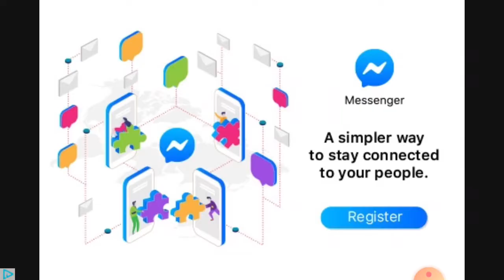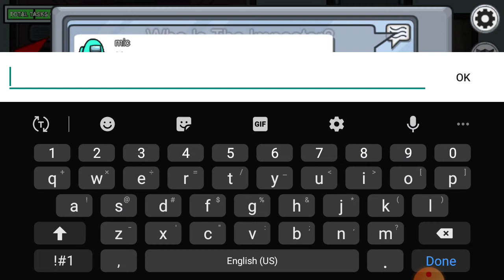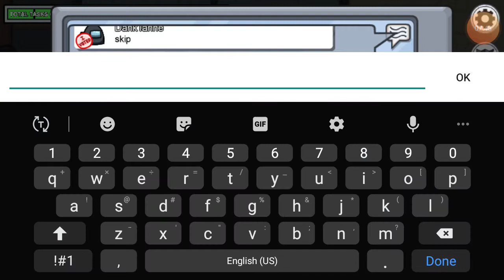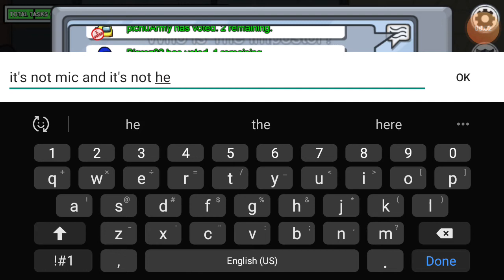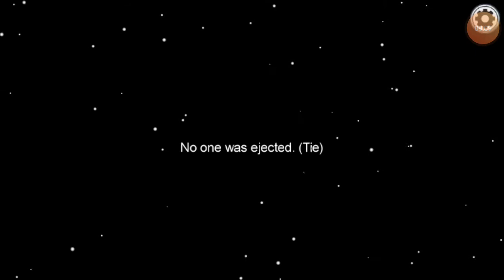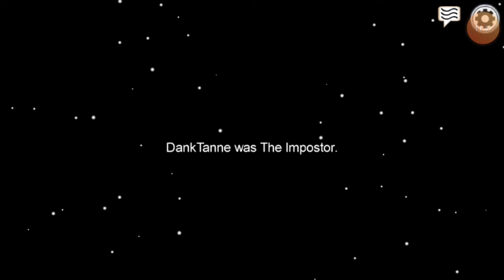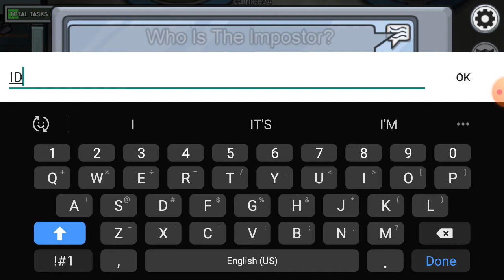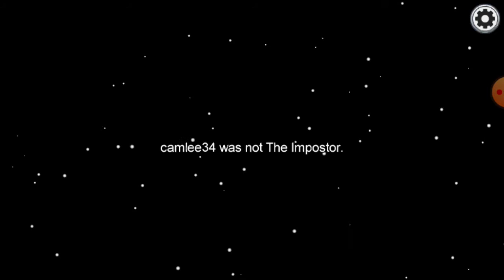Playing Among Us